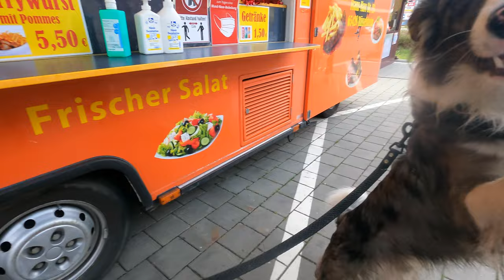Watch this border collie celebrate his 1st birthday | Vlog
Archie the border collie celebrates his first birthday in Oppenheim Germany.

About Archie:
Hi! I'm Archie. I'm a Blue Merle Tri Border Collie. My mum is Australian, my dad is Belgian, and I'm from Portugal. My parents got me in Portugal but now we travel around the world together. You can follow me for my travel vlogs, doggy vlogs and just general growing up videos. I was born in December 2020 and lived in 8 countries by the time I was 1 year old. Now I live in Phuket Thailand with my parents.